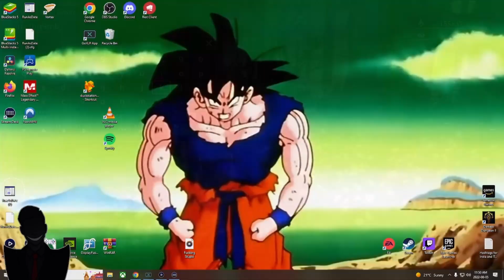Bloodborne All Bosses (Part 9)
Thumbnails by: Ampersand